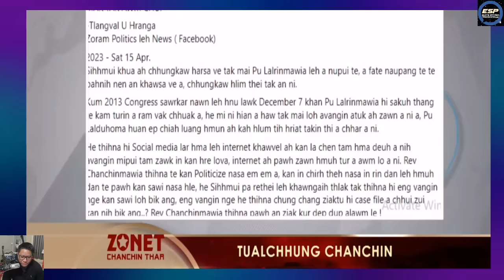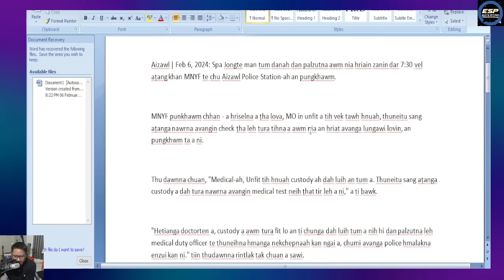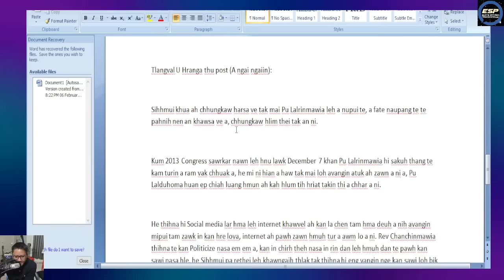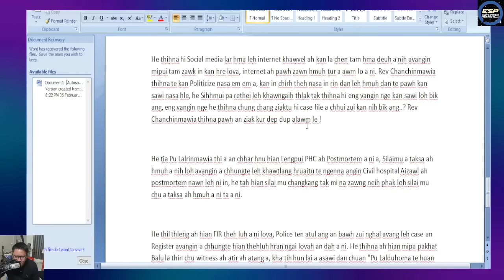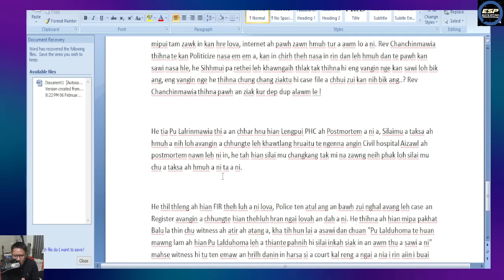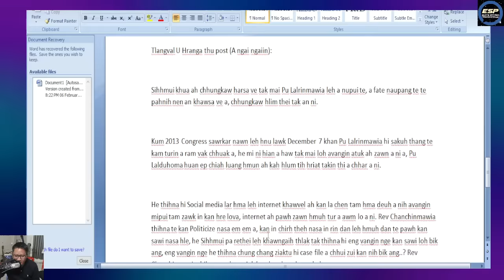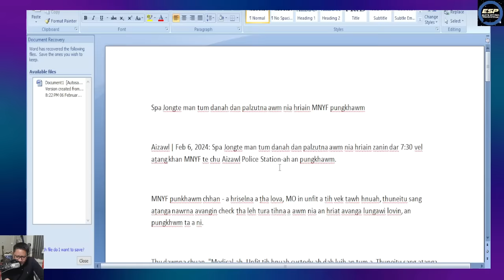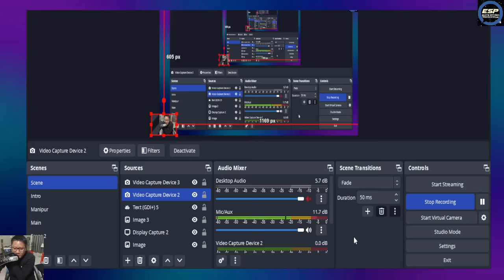CM Tualthat a puhtu FAKE ACCOUNT an chhuichhuak ta riap e!!? 😱😳